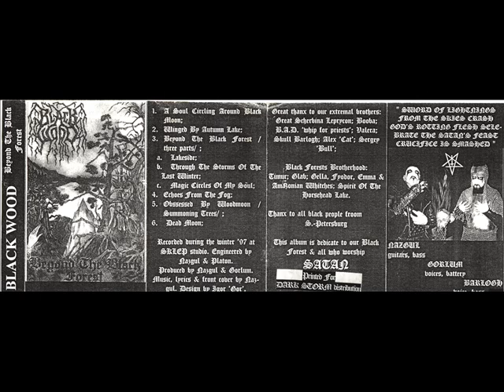Black Wood - Dead Moon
Band: Black Wood
Demo: Beyond The Black Forest (1998)
Song: Dead Moon